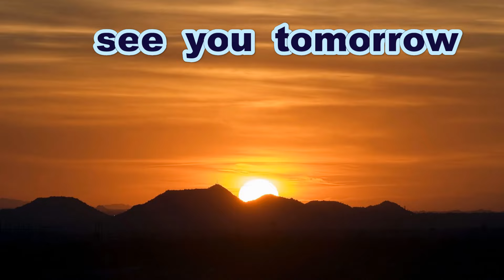《学童》【ダイジェスト】 瀬戸内ジャイアンツ 対 カープジュニア 《2023 NPB ジュニアトーナメント・カープ Jr 練習試合》【No haki No life】20231216-01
2023 NPB ジュニアトーナメント
カープジュニア練習試合
瀬戸内ジャイアンツ　対　カープジュニア

カープジュニア主催者、ならびに
みなさんの許可をいただいた上で
一般の方はこの場所に立ち入ることは出来ません
試合進行の妨げとなりたいへん危険ですので
絶対に真似をしないでください

Thanks to
Opening theme「Dota-bata Race」by「Oto Logic」
Ending theme「Morning」by「Dova-Syndrome」